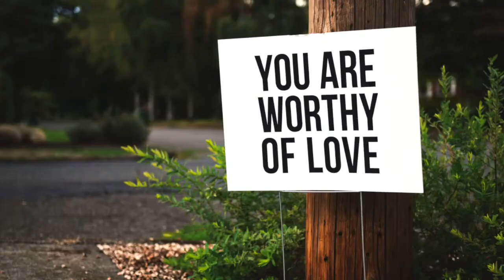[설교하이라이트] 우리는 다 집을 짓는 자입니다_주님의영광교회 신승훈목사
'우리는 다 집을 짓는 자입니다'
(6/25 설교방송)

주님의영광교회 신승훈목사님의 말씀과 함께 합니다😀

주님의영광교회 설교는
am1190 미주복음방송에서 매주 화요일 오전 8시 30분에 방송됩니다.

주님의영광교회 설교 전체듣기를 원하시면 아래 링크를 눌러주세요~~
* 미주복음방송 방송듣기/다시듣기를 원하신다면~~ 아래 방법으로!!!